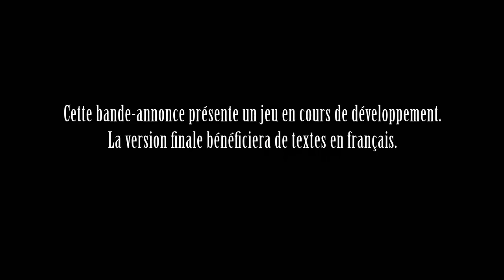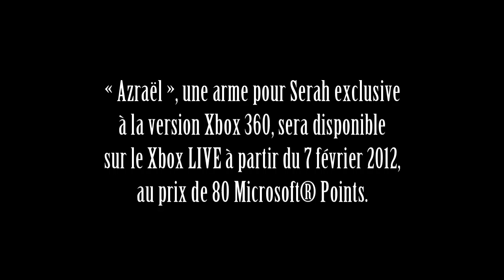Final Fantasy XIII-2 - Trailer "Azrael" FR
Trailer "Azrael" du jeu Final Fantasy XIII-2